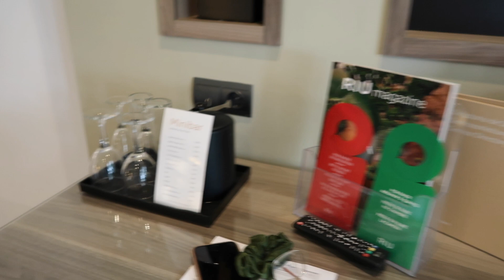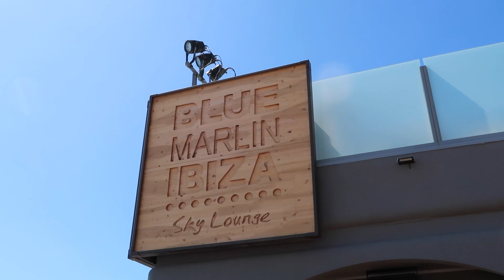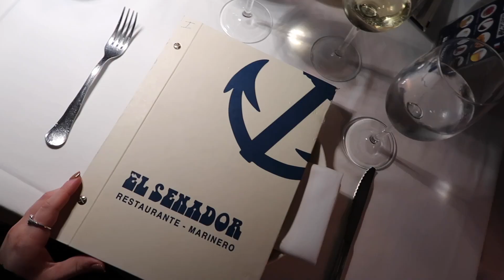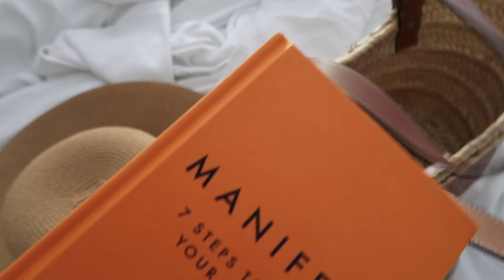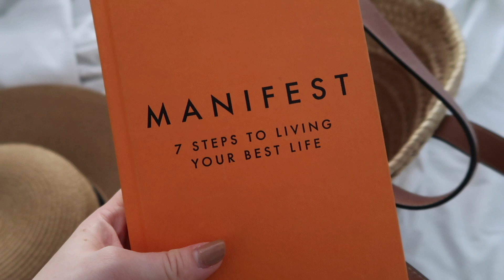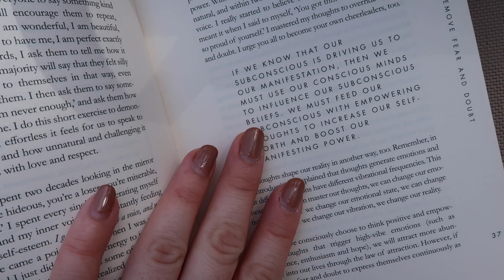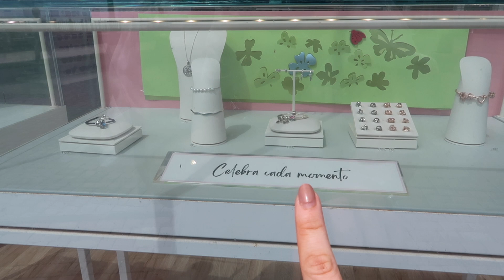WHAT WE DID, WORE AND ATE IN GRAN CANARIA | PetiteElliee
WHAT WE DID, WORE AND ATE IN GRAN CANARIA

Products Featured:

Black Tee

Black Maxi Skirt

Chloe Basket Bag

Dune Slides

Brilliance Ring”

Chain Bracelet”

Lancome Idole Perfume

Toteme Scarf

Puma Gym Top

White Linen Dress

Chloe Basket Bag

Chloe Slides

New Look Black Dress

Pearl Necklace”

Hunza G Swimsuit

Loewe Basket Bag

Manifest Book

Nars Lip Butter in Orgasm

Rayban Sunglasses

Fish Dress

Bobbi Brown Long Wear Cream Shadow Sticks

H&M Pleated Dress

Brilliance Necklace”

Knot Ring”

Stack Ring”

Brilliance Bangle”

Halo Ring”

Stack Ring”

Forever New Linen Cut Out Dress

Gold Hoop Earrings

Loewe Basket Bag

Sun Hat

0:00 Day 1
12:10 Day 2
26:24 Day 3
42:26 Day 4